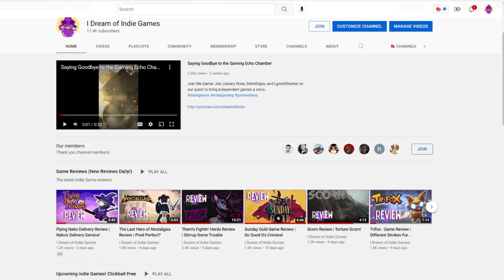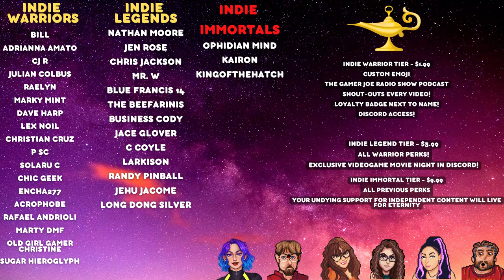Upcoming Indie Games | November 2022 | Gobble Up Some Indie Games!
Greetings Indie Warriors and welcome back to our clickbait free series for November! October 2022 was a fun and spooky month for new indie games, but November is looking pretty good, even if it isn't STUFFED! From Ghost Song to The Knight Witch, strap in for more indie gaming goodness! No obnoxious top 10 list or anything here, just some exciting indie games to get hyped for!

Do you enjoy Metroidvania games? How about simulation games? Our upcoming indie games for November 2022 have a little bit of something for everyone. Whether you are looking to solve puzzles or save civilizaton, indie games bring people together.

You can look forward to our lists of indie games every weekend right here at I Dream of Indie Games. From roguelikes to puzzle games, we have you covered with the best indie game coverage!

00:00 ➨ Rubber Bandits (Sponsor)
01:04 ➨ Against The Storm
03:19 ➨  Lonesome Village
04:27 ➨ Danger Forever
05:06 ➨ TFM: The First Men
06:58 ➨ The Past Within
07:30 ➨ Ghost Song
08:57 ➨ The Entropy Centre
09:50 ➨ From Space
10:45 ➨ Bravery & Greed
12:10 ➨ Evil West
13:04 ➨ The Knight Witch